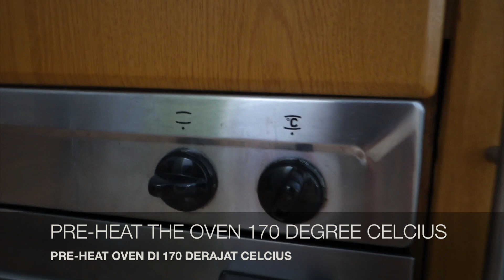PRODUKTIF DI RUMAH AJA : BUAT ECLAIR COKLAT DESSERT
Biar terus produktif dirumahaja, minggu lalu kita iseng coba buat Eclairs di nih dan ternyata hasilnya ENAK! Walaupun penampakannya mungkin belum seindah di toko kue. hehe..

Untuk cara membuatnya, langsung di tonton aja yah. Oh iya, sebelumnya mohon maaf kalau agak berantakan pengambilan gambarnya. Langsung auto salut banget sama temen-temen content creator yang masak / baking. Last but not least, Enjoy the video! =)